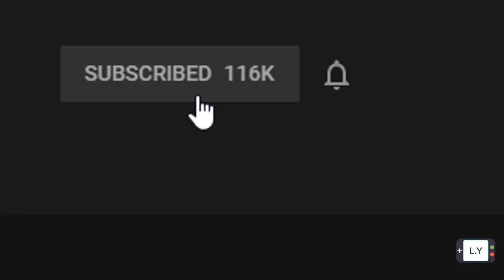DARK RIFT # 15 (Final Episode) feat Lahn VS Ancient Puturum BDO PS4 black desert online